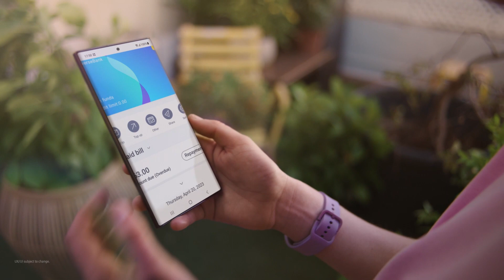Samsung Privacy: Galaxy S23, THE VAULT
Knox Vault is there to keep your authentication key safe, so that your personal data stays protected.